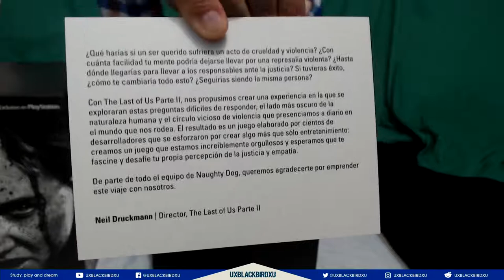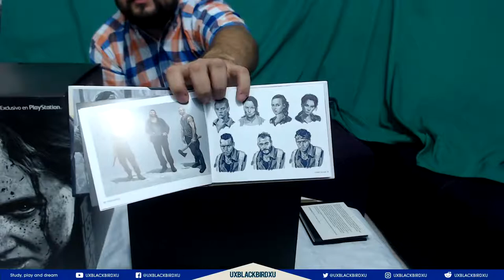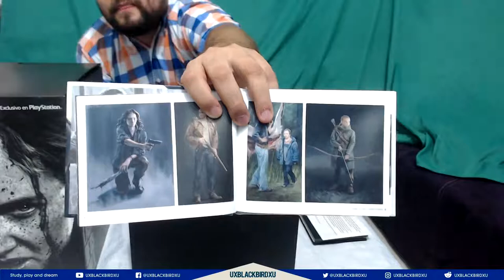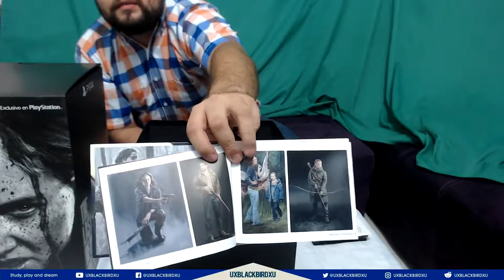Unboxing | Español | THE LAST OF US 2 COLLECTOR EDITION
Cinco años después de su peligroso viaje a través de los Estados Unidos posteriores a la pandemia, Ellie y Joel se han establecido en Jackson, Wyoming. Vivir entre una próspera comunidad de sobrevivientes les ha permitido la paz y la estabilidad, a pesar de la constante amenaza de los sobrevivientes infectados y otros sobrevivientes más desesperados.

Cuando un evento violento interrumpe esa paz, Ellie se embarca en un viaje implacable para llevar a cabo la justicia y encontrar el cierre. Mientras caza a los responsables uno por uno, se enfrenta a las devastadoras repercusiones físicas y emocionales de sus acciones.

Edición y Diseño de banners, paginas e imagenes $$

OH EKATE
banners mas nuevos (ohekate)